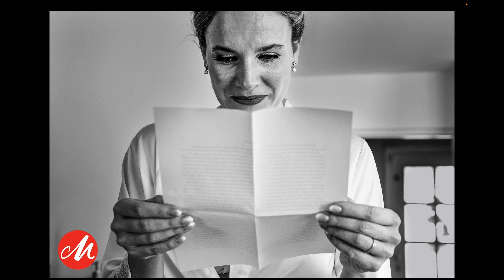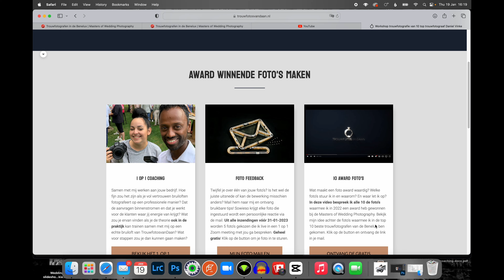Alles voor de startende trouwfotograaf - AFL02 Hoe win je Awards in trouwfotografie?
Deze aflevering gaat over Awards voor trouwfotografie. Welke wedstrijden zijn er? Waarom zou je meedoen?  Hoe doe je mee? En hoe win je nou een award?

+ Mijn reactie op de bekendmaking van de Top 10 trouwfotografen van Nederland!

Links:
Voor Foto feedback en de link naar de 10 Awardfoto's ga je naar:

Wil je beginnen met trouwfotografie, maar weet je niet waar of hoe? Ik ben er voor je. Ik help je via deze podcast en in de video's op Youtube. In deze afleveringen gaan we dieper in op fotografie skills, deel ik mijn ervaringen als trouwfotograaf, krijg je marketingtips om klanten aan te trekken waar jij voor wilt werken en creëren we een mindset waardoor je sterker in je schoenen staat als creatieve ondernemer. Kortom: Alles voor de startende trouwfotograaf.

In deze serie heb ik het over fotografieskills, deel ik mijn ervaring als trouwfotograaf, kijken we naar marketing en heb ik het over mindset, want de manier waarop je denkt. Dat is wat het verschil gaat maken!